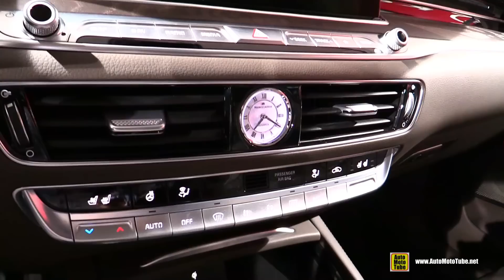2019 KIA K900 - Exterior and Interior Walkaround - 2018 New York Auto Show